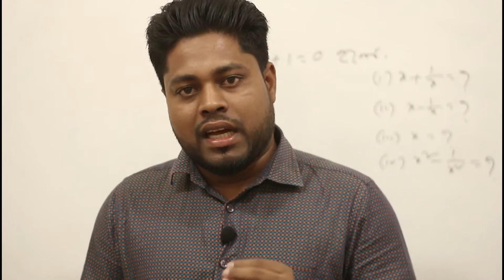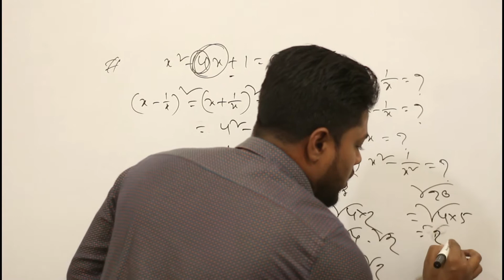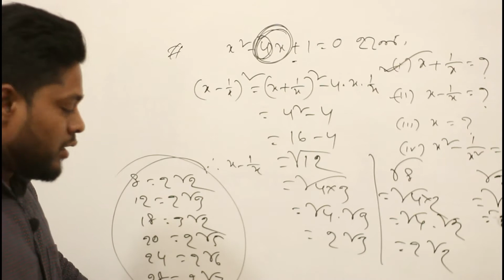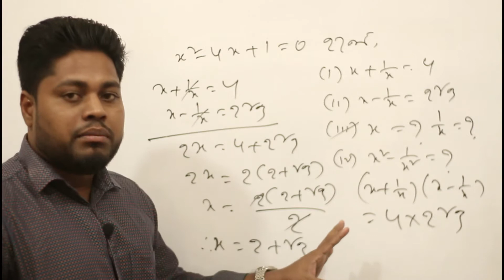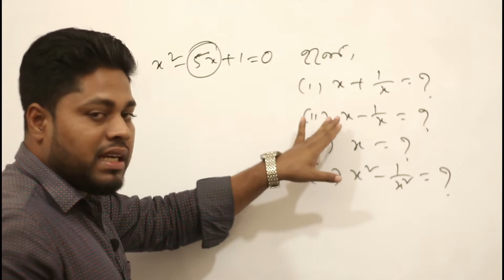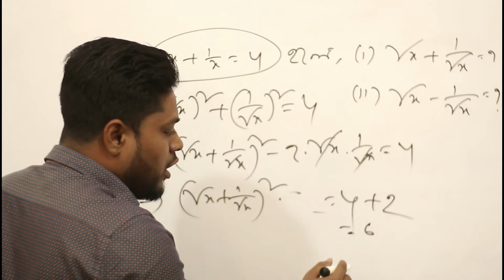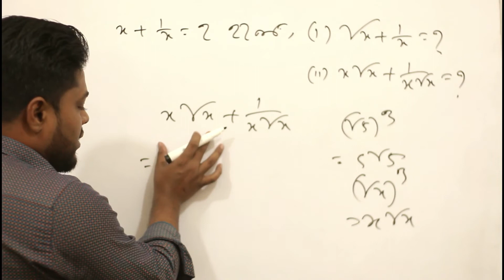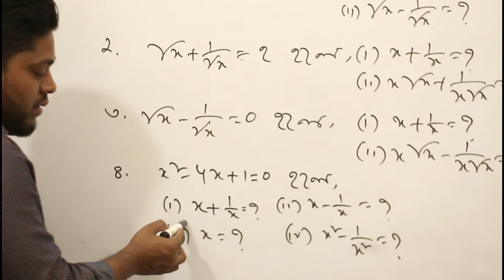Math MCQ Suggestio for SSC - এস এস সি পরিক্ষার্থীদের জন্য গণিতের বহুনির্বাচনী প্রশ্নের সহজ সমাধা্ন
ভিডিওটি ভালো লাগলে বন্ধুদের সাথে Share করবেন ।